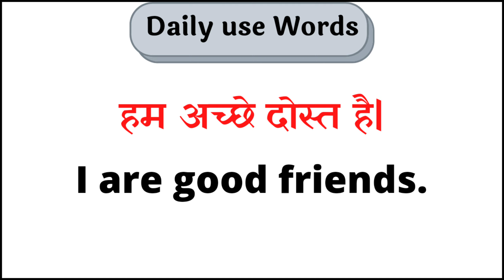VD 04 | How to say in English | Daily use Sentences